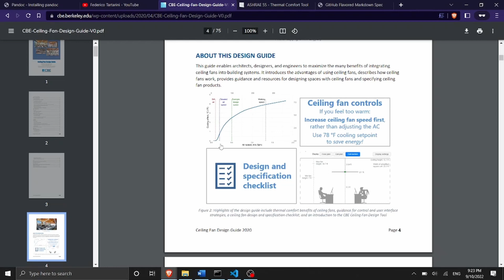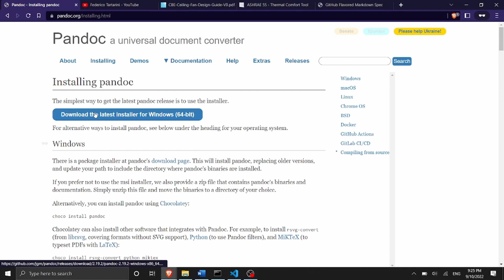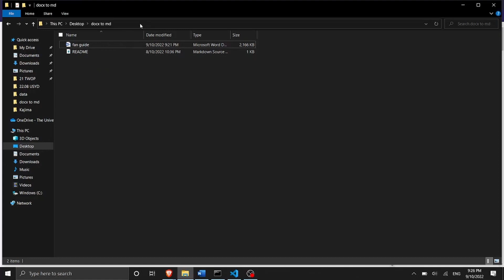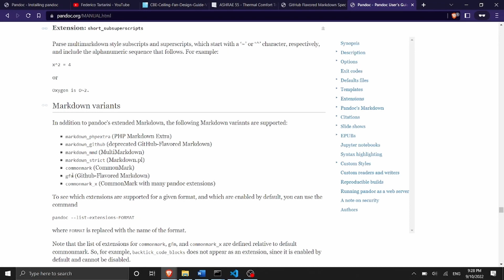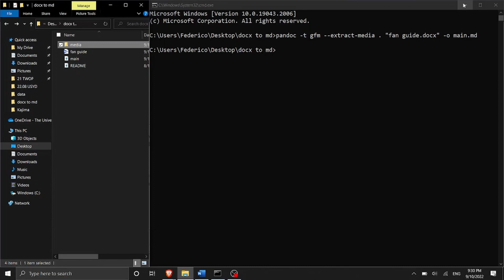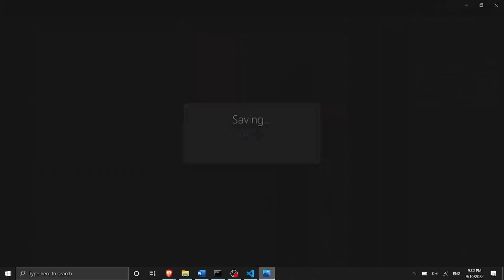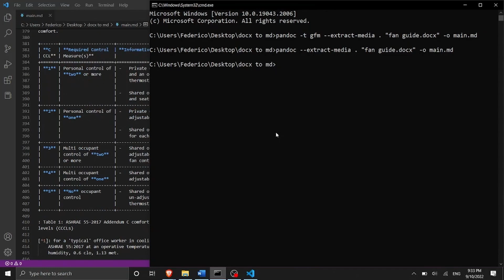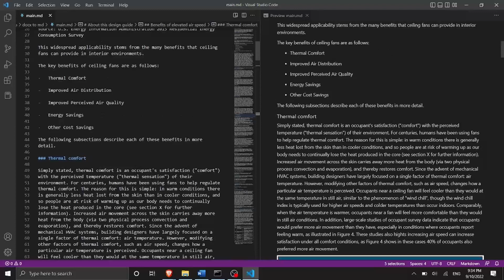How to Convert a Word Document to Markdown for Free using Pandoc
In this video, I'll show you how to convert a Microsoft Word document to Markdown using Pandoc, a powerful document conversion tool that is free and open-source. You'll learn how to install Pandoc on your computer, and how to use it to convert your Word document to Markdown, which is a lightweight markup language used to write content for the web.

I'll take you through the process step-by-step, and explain the benefits of using Markdown over Word for web content creation. I'll also show you how to customize your Markdown output using Pandoc's various options, such as adding metadata, tables, and images.

By the end of the video, you'll be able to convert your Word documents to Markdown quickly and easily, and have a much more flexible and portable format for your content.

👨‍💻 Source code:
pandoc -t gfm --extract-media . "fan guide.docx" -o main.md

🎥 Content of this video:
00:00 - What you will learn
01:00 - How to convert docx to markdown